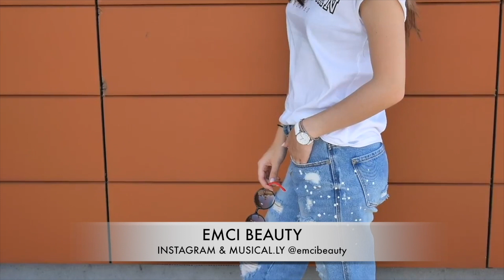CSATORNA TRAILER │ Emci Beauty